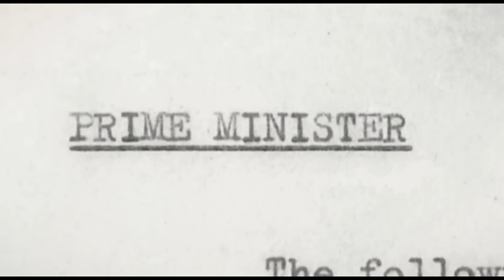LE MONDE SOUS LES BOMBES de Guernica à Hiroshima (Extrait 2)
Villes écrasées sous les bombes, terreur des civils… l’anéantissement d’Alep résonne avec le bombardement de Guernica en 1937 par le troisième Reich mais aussi celui de Dresde ou de Tokyo en 1945 par les Alliés. Car c’est pendant la seconde guerre mondiale que s’impose l’idée monstrueuse qu’en détruisant les villes, on gagnerait plus rapidement la guerre.
Pour la première fois, « Le Monde sous les bombes » revient sur cet engrenage terrifiant qui a mis en mouvement les cerveaux les plus brillants, englouti des richesses inimaginables, tué un million de civils… sans apporter la victoire attendue.
Pourtant, en dépit de ces échecs et de ces carnages, le bombardement devient, au lendemain de la seconde guerre mondiale, l’arme de tous les conflits futurs.

Un film de Emmanuel Blanchard et Fabrice Salinié
Texte : Emmanuel Blanchard
Montage : Fabrice Salinié
Conseiller historique : Patrick Facon
Création Graphique : Ivan Grangeon
Avec la voix de Didier Bezace
Musique originale : Arthur Simonini et Jérôme Echenoz (Editions Victoria / Cie des Phares & Balises)

Une production Compagnie des Phares et Balises
Et de Planète +, RTBF, Al Arabiya News Channels, FOXTEL Networks, LCI RDI, RSI, POLSAT, RTVS.
Avec le soutien du CNC, Ministère de la défense – Secrétariat général pour l’administration Direction de la mémoire, du patrimoine et des archives, de la PROCIREP – Société des Producteurs et de l’ANGOA.